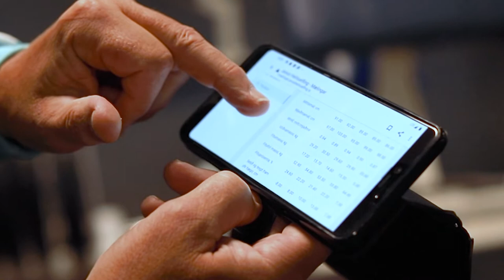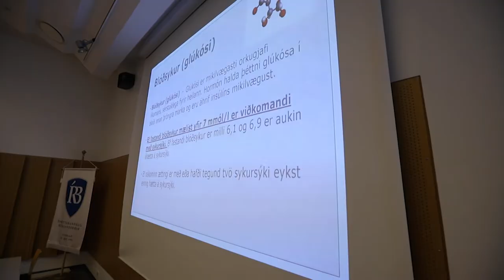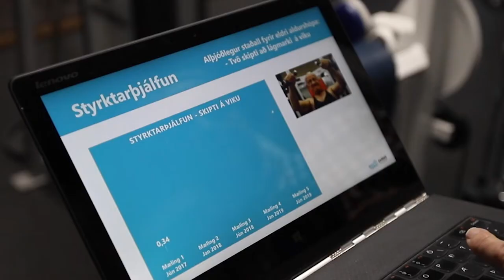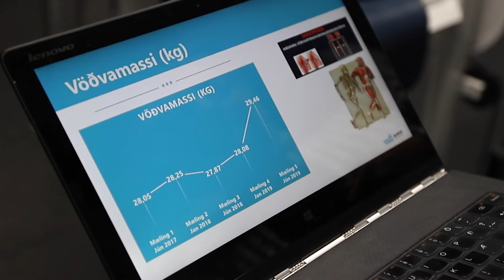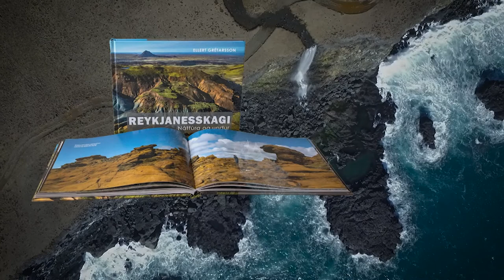Suðurnesjamagasín 26. september 2019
Tveir slökkviliðsmenn í fullum skrúða og með reykköfunartæki tóku áskorun og gengu stóran hring um Keflavík. Við fylgdum þeim eftir.
Við förum einnig í réttir í Grindavík og heyrum í frístudabændum sem eru í rollubúskap. Það viðraði alls ekki vel á smalana um síðustu helgi en það var fallegt fé sem kom af fjalli. Þá skoðum við heilsurækt heldri borgara í Reykjanesbæ og tölum við Dr. Janus Guðlaugsson sem hefur náð góðum árangri í bættri heilsu eldri borgara hér suður með sjó.